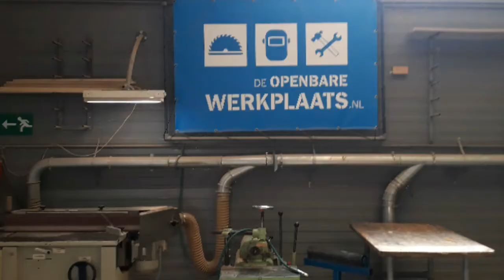How to make a recycled racket machine?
Love Not Waste brought a group of happy activists together in Amsterdam to create a new beach tennis racket out of old HDPE bottle caps collected at beach clean ups. During Project Recky, the group constructed in only 2,5 days: a mobile cart with display and sun roof, a racket mould and a racket out of old and used materials. The 'machine' will feature at future beach clean up events.